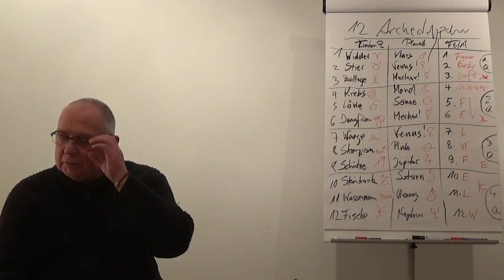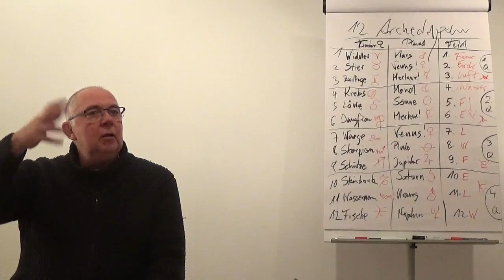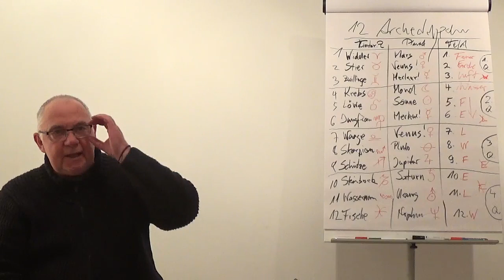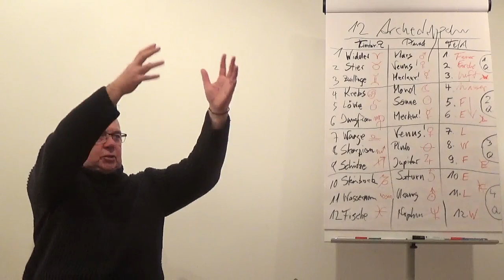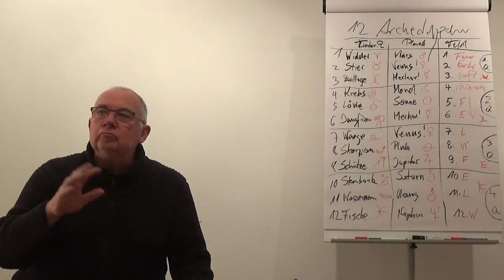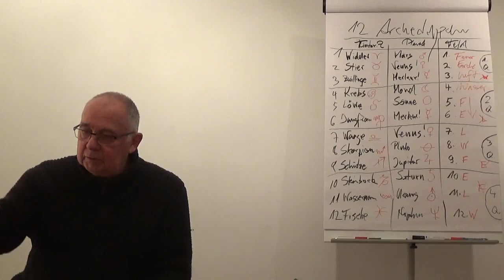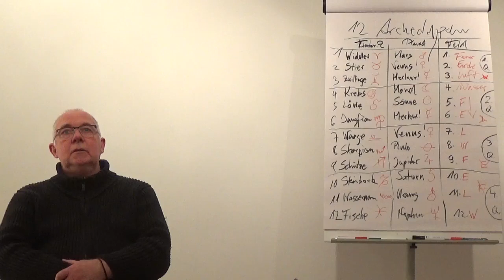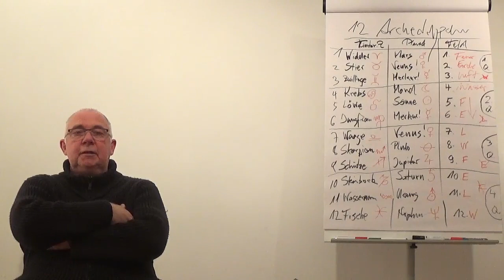Der Archetyp Schütze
Der Autor des AstroMedizin & Astrologie-Fernstudiums, der Astrologe Peter-Johannes Hensel, beschreibt mittels seiner AstroPolarity-Methode (APL) den Archetyp Schütze.

▬▬ Astrologie-Ausbildung ▬▬▬▬▬▬▬▬

- Die AstroPolarity-Fernschule möchte vielen Menschen die Möglichkeit geben, moderne AstroMedizin & Astrologie zu lernen. Daher das mit 599 Euro extrem preiswerte Angebot für ein komplettes AstroMedizin & Astrologie-Studiuam.

▬▬ Astrologie-Software  ▬▬▬▬▬▬

Lernen Sie, sich auf das Wesentliche im Geburtsbild zu fokussieren, um schnell & kompetent jede Lebensfrage beantworten zu können - in dieser Fern-Ausbildung sind u.a. enthalten: Aspektlehre, Elementenlehre, Quadrantenlehre, Konstellationen, Prognostik, Deutungslehre, Beratungspraxis... inkl. psychologischer Astrologie & Astro-Medizin!

 ▬▬ Inhalte des Astrologie-Fernstudiums ▬▬▬▬▬▬

* archetypischer Tierkreis
* die APL-Elementenlehre und die Dynamische Elementenanalyse
* die APL-Quadrantenlehre
* die erweiterte APL-Aspektlehre

* Planetenkonstellationen von Pluto, Saturn, Uranus und Neptun in Verbindung mit allen anderen Planeten

* APL-Deutungslehre mit

   * Ursachen- und Auswirkungsebene und Lösungswegen
   * Transmittern und morphogentischen astrologischen Feldern
   * Fokussierung des Kernthemas

* APL-Prognostik mit

    * Pyramidenrhythmen
    * erweiterter APL-Transitlehre

* APL-Astromedizin mit

    * Symptomzuordnungen
    * allen wesentlichen Krankheitsbildern
    * den Bachblüten
    * der astrologischen Homöopathie
    * und Gesundungs- und Heilungsmöglichkeiten

* Innovatives und vertiefendes Deuten von Geburtsbildern jenseits der herkömmlichen, einschränkenden astrologischen Methoden

* Stärkung der menschlichen Kompetenz in Gesprächen

* Supervisiertes Echtzeittraining vornehmlich mit Menschen, deren Geburtsbilder und Lebensverläufe objektiv als besonders schwer einzustufen sind oder die schon an vielen Stellen zuvor erfolglos Rat eingeholt hatten. Thematisch gibt es keinerlei Einschränkungen – wie im “richtigen Leben”.

* inhaltliche Tiefen der wichtigsten Konstellationsbilder

* morphogenetische Feldern (Transmitter) eines Geburtsbildes

*die hocheffektive APL-Gesprächsführung in Beratungen